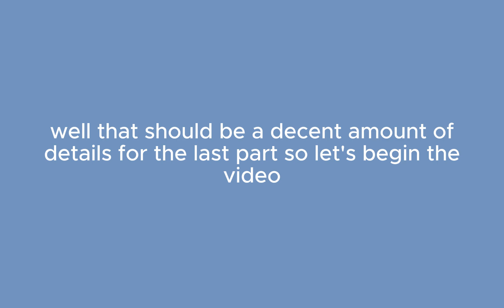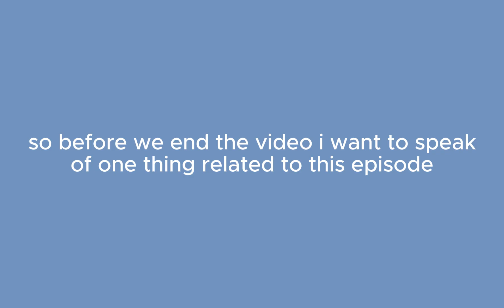Dislyte Dawn of Darkness part 1 ep 2